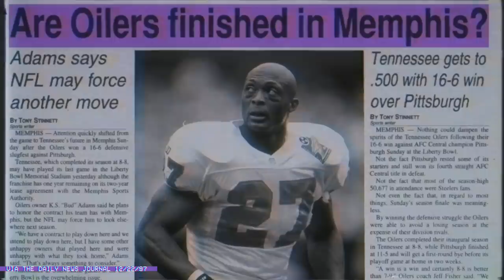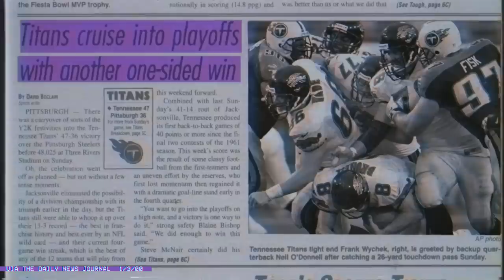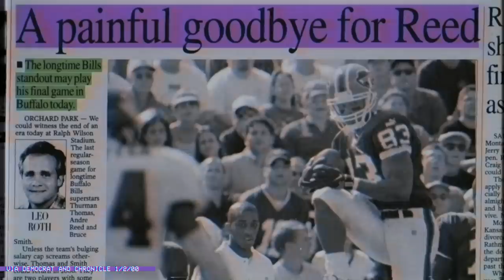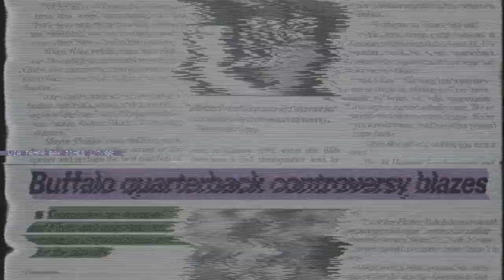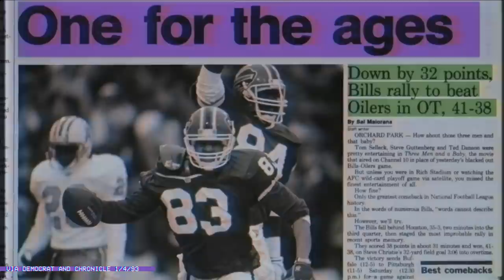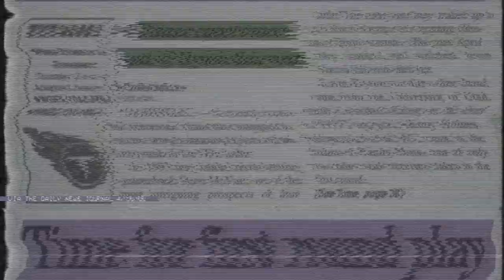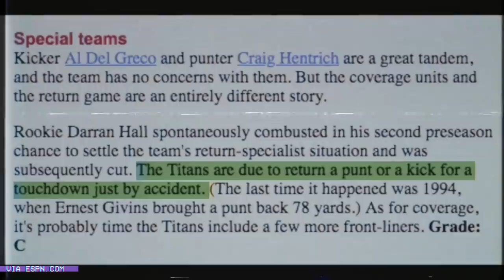The Music City Miracle deserves a deep rewind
If you want to watch what happened to the Titans later in these same playoffs, check out this Rewinder on "One Yard Short"

When the Titans and Bills met on Wild Card Weekend in 1999, they were franchises in very different places. Tennessee was not long removed from being the Oilers, and from being in Houston. Their new leaders were making their very first playoff appearance. And they had zero quarterback controversy.

The Bills meanwhile were making their tenth trip to the playoffs in 12 seasons. They were looking to move past the major disappointments of the 90s, but to do so had just made a massive change at the quarterback position.

We all know the Music City Miracle, but do you remember what got us to that point? For that, we need to rewind.